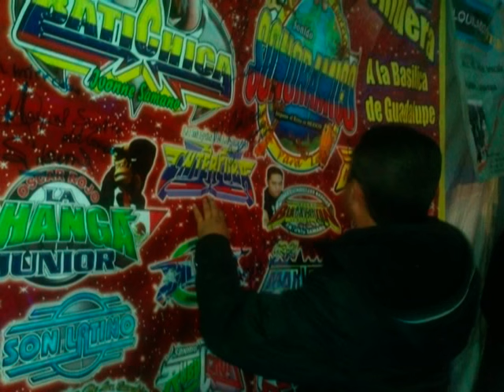SONIDO LA BATICHICA EN EL SALON CAFE SALSA CLUB SALSA ROMANTICA DAIKOKU